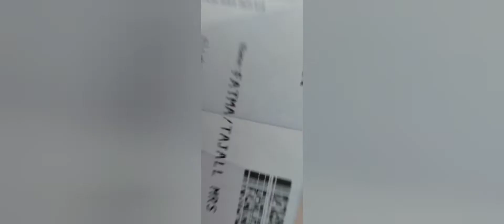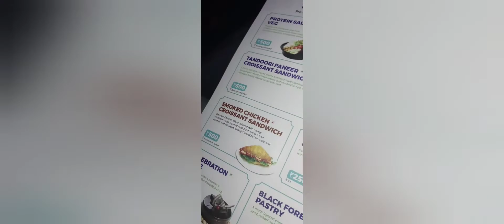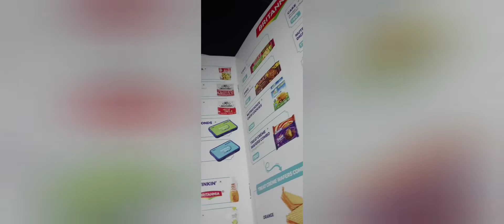Trip to Tamil Nadu || Sivakasi || Video Series || Intro Video